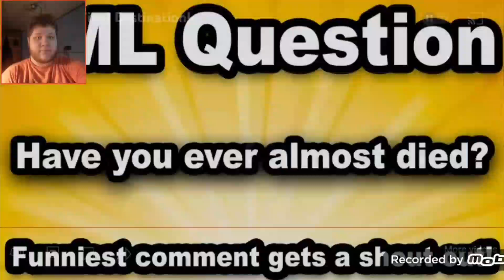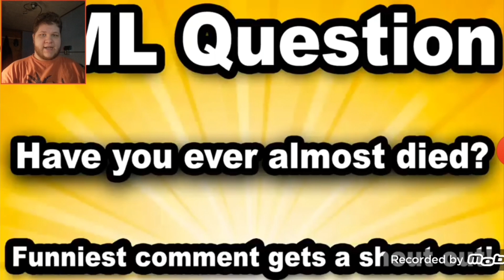THIS IS INSANE!!/ Reaction to SML Movie: The Final Destination!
So all I had to do was play the Waiting Game and this came up but Tomorrow we will be doing 3 Campaigns in Left 4 Dead 2 The Parish, The Sacrifice then No Mercy then thats it for videos then I'll Sign off for the night tomorrow but I'm signing off right now but uh yeah guys so thank you everyone so much for watching if you guys enjoyed this video make sure you punch that like button so hard until I believe you are strong, Put a Comment Down below if you guys love Left 4 Dead 2 or SML and Fight your way to that subscribe button and thank you everyone so much for watching and as always I’ll see you guys in the next video Hasta La Vista, Baby! L.A. KNIGHT! YEAH! 👍👍👍👍👍👍👍👍👍